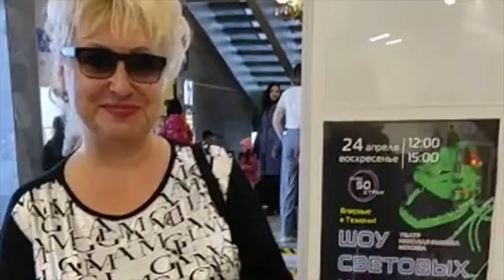ШОУ СВЕТОВЫХ КУКОЛ НИКОЛАЯ ЗЫКОВА отзывы зрителей на гастролях в Тюмени SHOW OF LIGHT PUPPETS review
SHOW OF LIGHT PUPPETS - funny and unpredictable puppet show featuring a stunning variety of innovative electro-luminous objects (60 min/ wordless/ up to 1000 spectators/ 3 persons on tour/ free luggage on Aeroflot flights).

光木偶秀兹尼剧院 (莫斯科 俄罗斯)。(60分钟/无言/最多1000名观众/3名表演者/Aeroflot航班上的免费行李）

Check out my upcoming world tour dates and welcome to my shows with your family